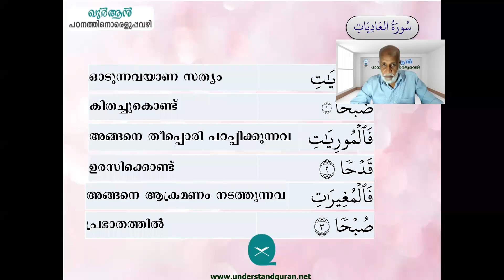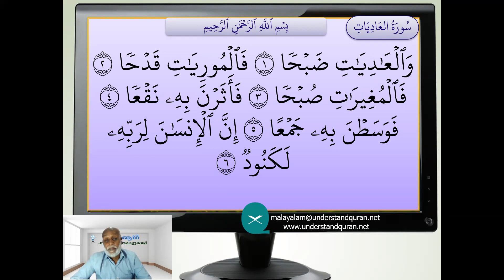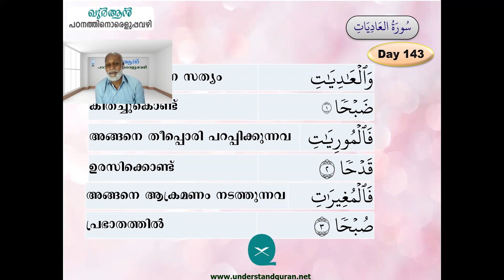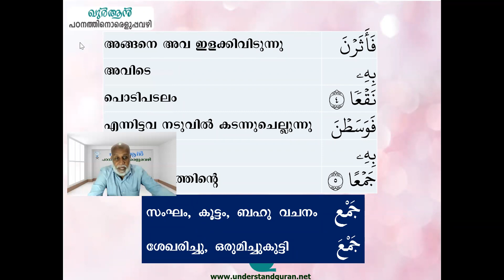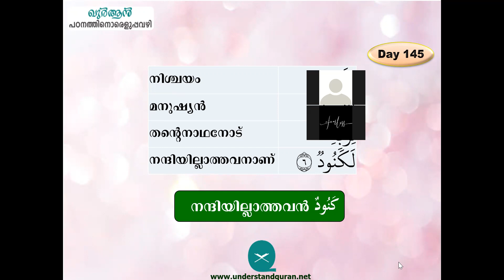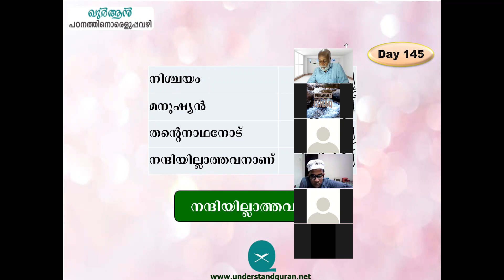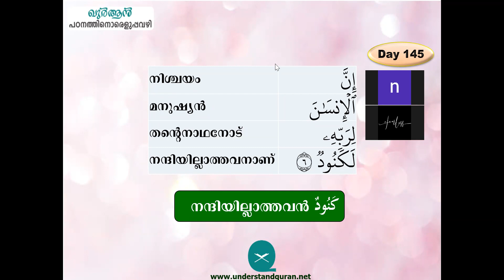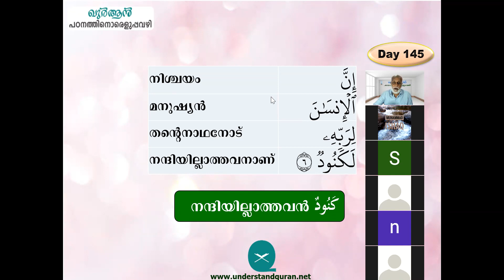31 Understand Quran For Teenagers